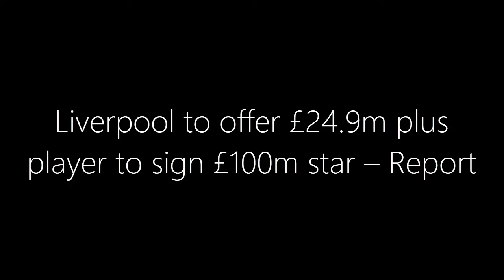Liverpool's Bold £100M Transfer Gamble: Player + Cash Deal on the Table!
Liverpool fans, brace yourselves! Reports from Spain suggest Jurgen Klopp might sacrifice Ryan Gravenberch in a stunning swap deal for Real Madrid's Aurelien Tchouameni. With Gravenberch thriving in a deeper midfield role, is this the right move for Liverpool? Or could this gamble cost the Reds their future midfield star? Let’s break down the latest rumors and what it means for Liverpool's title charge!